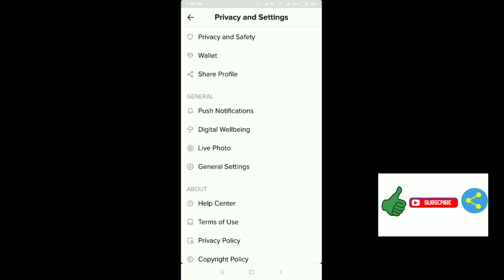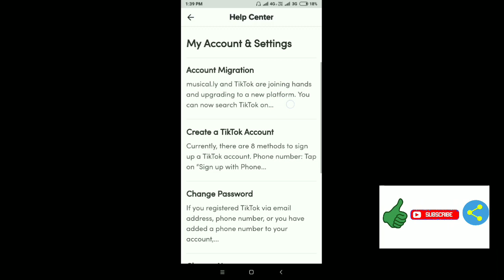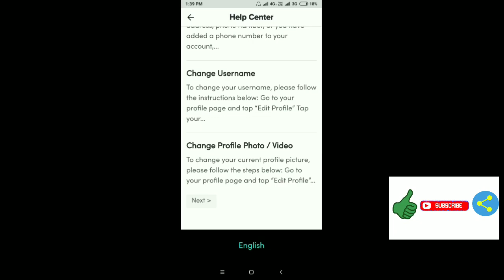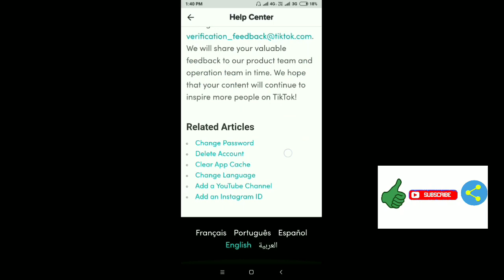What is Help Centre in Tiktok || How Work this Feature And Use This Features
Hello is video Mai baat karne wala hai Tiktok including by musically ke bare Mai iske andr help centre option milta hai uska kya kaam rehta hai usko kaise use kar sakte hai kya uska faida hai our kyon yeh Diya Gaya hota yeh sab is video Mai bataya Gaya hai